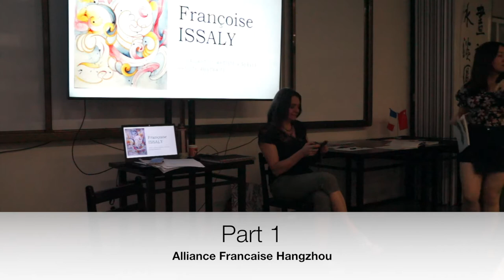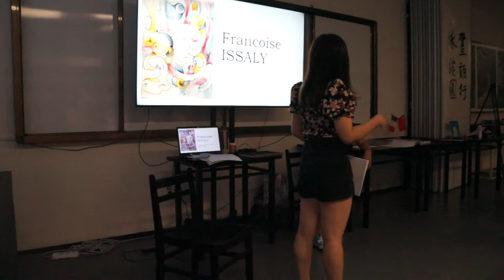Francoise Issaly -Alliance Francaise Hangzhou - 17 juillet 2021 part 1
Rencontre avec Francoise Issaly à l'Alliance Française de Hangzhou le 17 juillet 2021.
Elle y parle de son processus créatif et de ce qui l'a amené à devenir artiste.
En Français et en chinois.
Art talk with Francoise Issaly at l'alliance Francaise of Hangzhou on July 17th, 2021 where she talks about her creative process and how she decided to become an artist.
In French and Chinese.